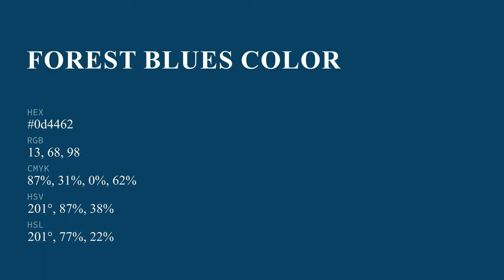Forest Blues color 0d4462 hex color - Blue color - Warm color 0d4462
What color is Forest Blues ? 0d4462 hex color - Blue color - Warm color 0d4462

Hex 0d4462 Color Code is also known as Forest Blues color.